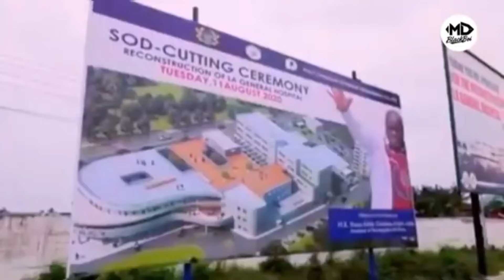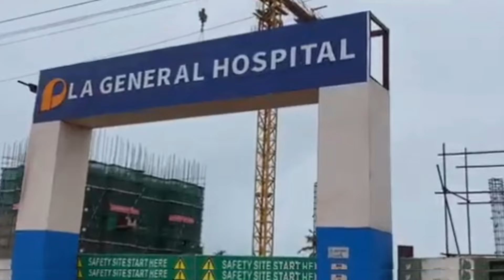GHANA $100 MILLION FIRST EVER CHILDREN’S AND LA GENERAL HOSPITAL PROJECTS FINALLY DEVELOPING FASTER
In this video titled ' GHANA $100 MILLION FIRST EVER CHILDREN’S AND LA GENERAL HOSPITAL PROJECTS FINALLY DEVELOPING FASTER" we look at the exciting update, we take you behind the scenes of Ghana’s groundbreaking $100 million healthcare projects! Watch as construction progresses rapidly on the country’s first-ever children's specialized hospital and the highly anticipated La General Hospital. 🚧

Minister for Health, Dr. Bernard Okoe Boye, recently announced at a press briefing that the Weija Children's Hospital is now 60% complete, while the La General Hospital has reached 19%. These projects are key pillars in Ghana’s mission to revolutionize its healthcare system and improve pediatric care, especially in Accra’s Greater Region.

The new 120-bed Weija Children’s Hospital is set to ease the strain on Princess Marie Louise Hospital, Accra’s only children's hospital, offering cutting-edge medical services to Ghana’s youngest citizens. 🏥 The government is moving swiftly to meet its goal of relocating operations by the end of the year.

Don’t miss out on this in-depth update on these transformational projects!

Other Channel